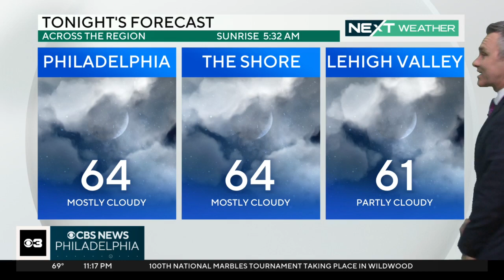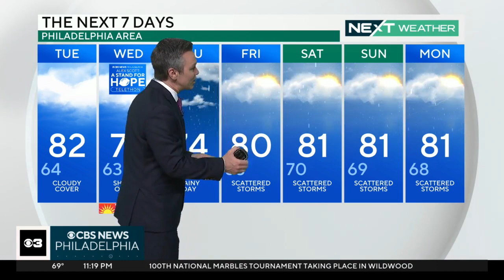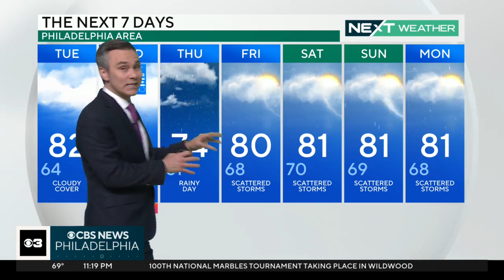NEXT Weather: Tracking weekend storms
Bill Kelly has your latest weather forecast.